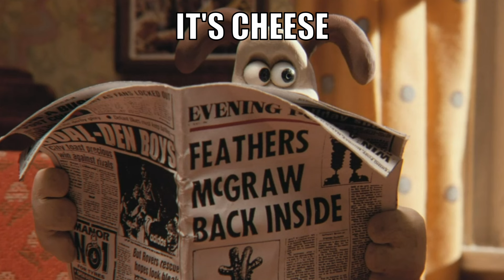THE WRONG CHEESE GROMIT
Gromit gets Wallace the wrong cheese!